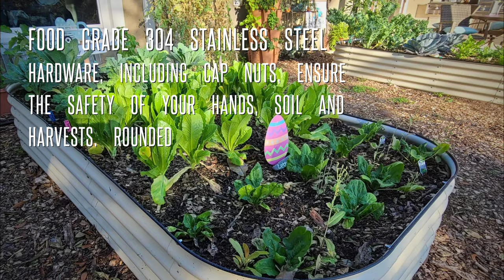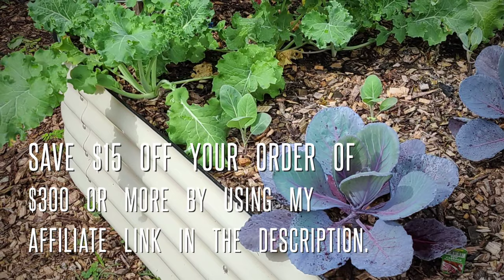The Best Raised Garden Beds + Save 5% with code SouthernDirtGardener5%Off off Vego Garden Beds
Vego Garden Raised Beds
Save 5% with code: SOUTHERNDIRTGARDENER5%OFF

Why I love Vego Garden:
20 Year Warranty
-Easy to install
-No tools needed
-Reflective exterior paint to reflect the sun's rays
-5x more corrosion-resistant steel substrate coated in Zinc, Aluminum, & Magnesium + USDA certified paint for increased longevity.
-Food grade 304 stainless steel hardware, including cap nuts, ensure the safety of your hands, soil and harvests. Rounded corners & heavy-duty safety edging offer increased safety of children and pets.
-All of our products are designed with our Earth in mind, whether reducing deforestation or food waste our aim is to help make a sustainable lifestyle more accessible to everyone.
-All of our products coordinate with each other to make comprehensive, modular systems that customize your gardening journey and streamline sustainable living.

My channel focuses on sharing my personal journey in growing our garden, farm and food forest to achieve a sustainable lifestyle. I have a passion for growing organic food and living off the land. I share monthly garden and food forest tours, recipes, and gardening tips. Hopefully you will learn something along the way! My goal is to inspire you to get outdoors and enjoy some Southern Dirt and Sunshine!

GreenStalk Vertical Garden
Save $10 off your order of $100 with coupon code SD10!! Click here and save now:

*NEWSLETTER*
Sign up for my newsletters to keep you informed on events, workshops and helpful tips at our Farm and Garden:

I love sharing photos of our farm and garden on Instagram